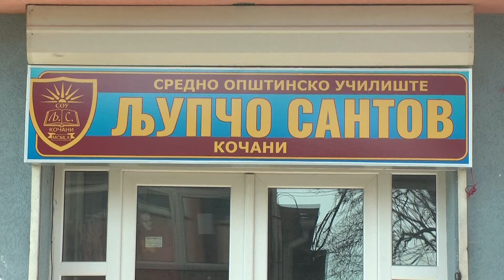БОЈКОТ НА МАТУРАНТИТЕ ОД „Љ САНТОВ“ КОЧАНИ 04 02 2021